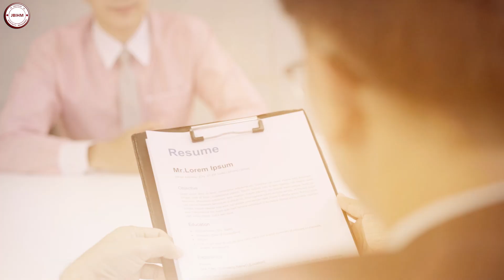30 Days Interview Techniques Series - Ep.1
Elevate Your Career with JBIHM! 🌟
Join Our Professional Management Courses.
Your journey to excellence begins here! 🎓✨